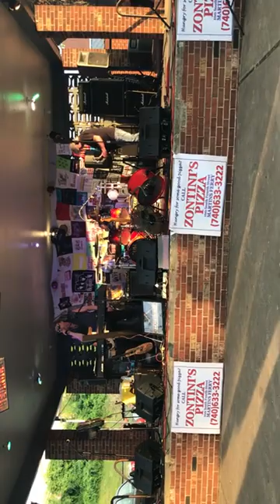BEDROCK - White Wedding @ Betty Zane Days - Martins Ferry, Ohio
Billy Idol's "White Wedding" performed @ Betty Zane Days - MF, Oh 8/5/23